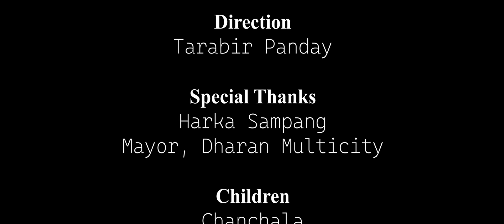Harka Sampang Manaima | हर्क साम्पाङ मनैमा New Music Video ||Chandra Kala Limbu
Harka sampang manaima
Lyrics/Vocal : Chandra kala limbu
Compose : Tarabir Panday
Arrange : Ashok thapa / kabya records, damak
Mixing : Raju karki / King studio, KTM
MUA : som magranti
Light : Suman Magranti
Camera/Edit/Color
Muha Creative Studio
Direction : Tarabir Panday
Special Thanks : Harka Sampang, Mayor dharan Multicity
Children : Chanchala
                  Manchala
                  Debit
                  Suchit